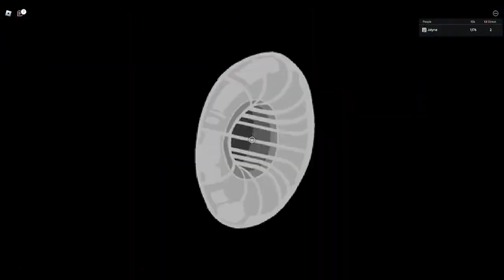Heroes Battleground new finisher